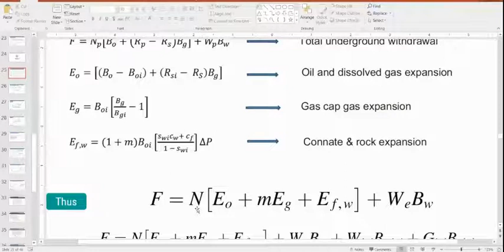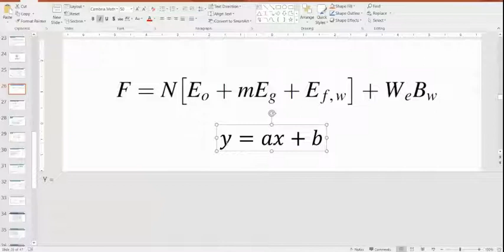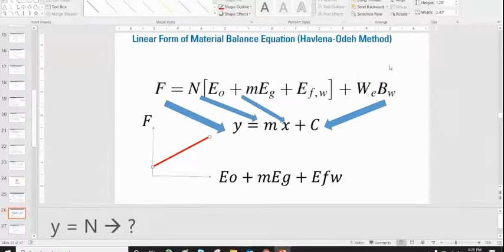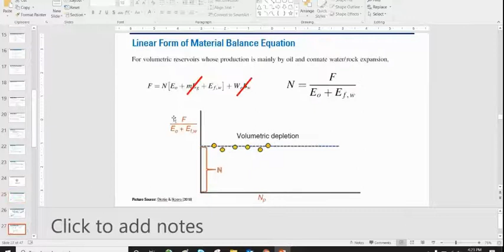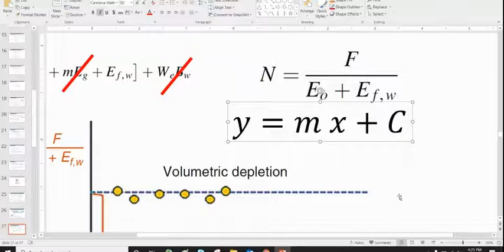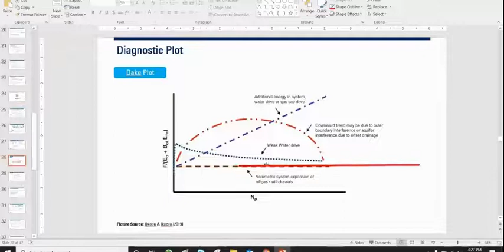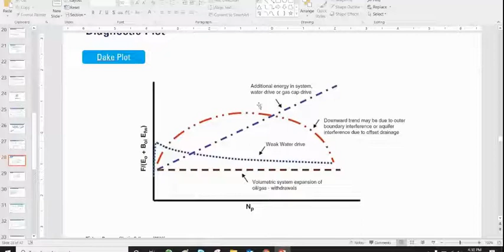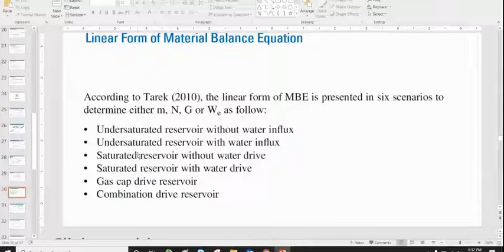RE: Straight Line Material Balance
Straight Line Material Balance